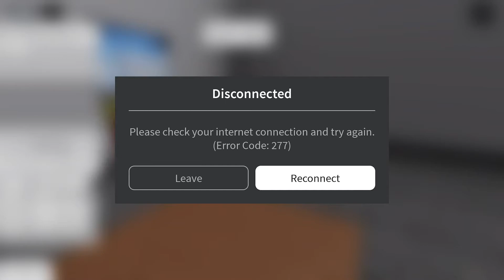Pay back to The good man that’s human